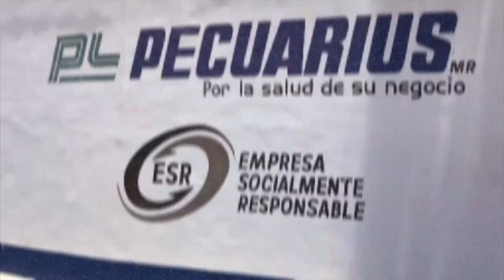Calidad garantizada Pecuarius Laboratorios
Durante el año 2015 obtuvimos la certificación ISO 9001:2008 al sistema integral de calidad, sustentando con ello la voluntad de ofrecer siempre los mejores estándares en la oferta de valor de nuestros clientes, posteriormente desde el año 2018 nos respalda la nueva norma de calidad ISO 9001:2015.

Hoy en día nuestro portafolio lo conforman más de 120 productos entre los que se encuentran vacunas activas e inactivas, antibióticos, reconstituyentes, coccidiostatos, desinfectantes y aditivos para alimentos clasificados en forma de inyectables, soluciones orales, polvos solubles, premezclas, bioseguridad, vacunas y bacterinas siendo pioneros en el desarrollo de estos en México para los mercados avícolas, porcinos y ganaderos del país.

De esta forma, Pecuarius Laboratorios, consolida más de cincuenta y cinco años buscando día con día continuar siendo una marca de calidad garantizada, apoyando el crecimiento continuo de la producción pecuaria en el mundo.